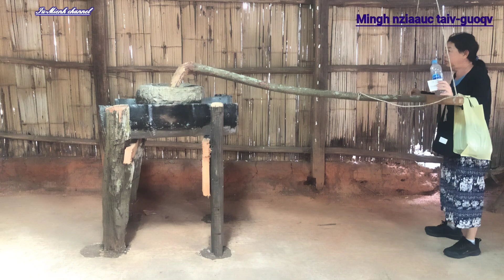iu-mienb channel Ep 8 might nziaauc Taiv-guoqv